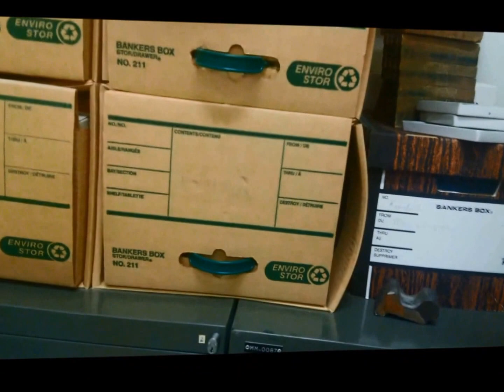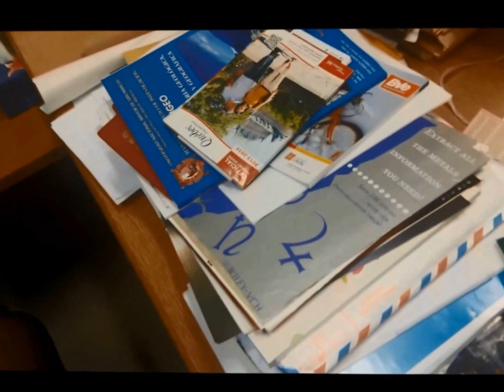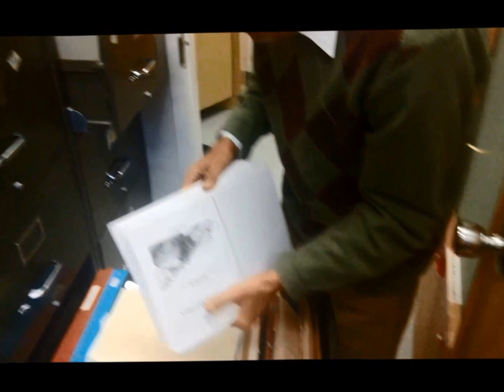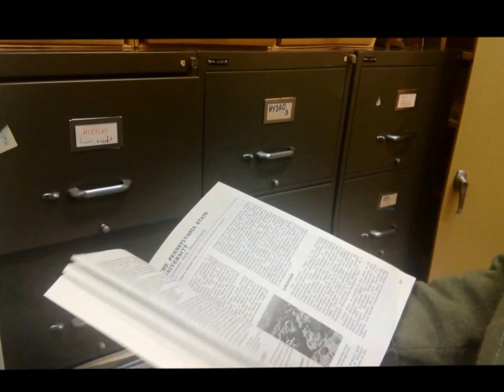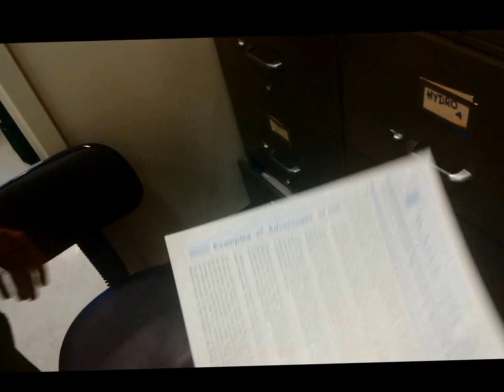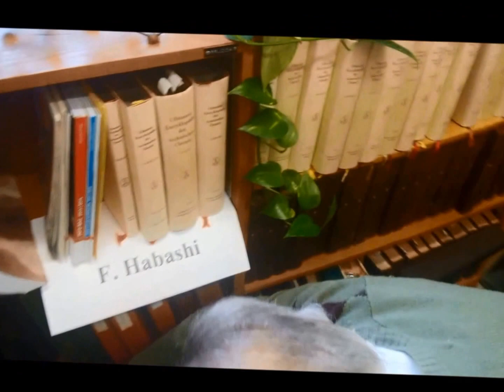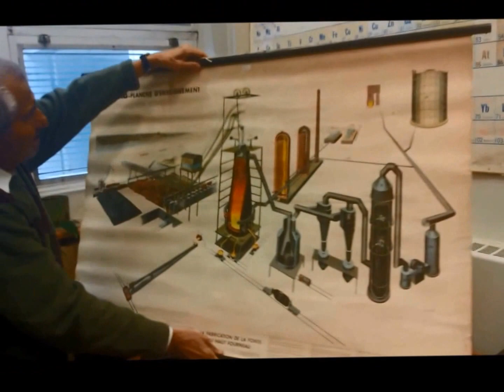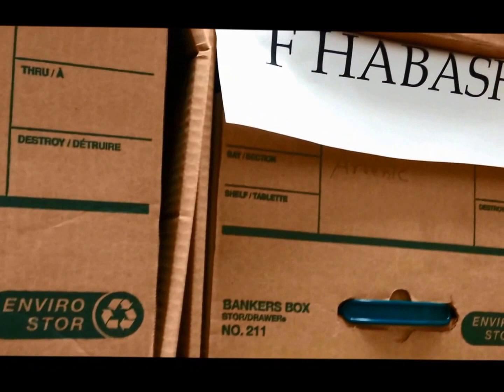Last Time Recording Prof Fathi Habashi in His Office by A. Deniz Bas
Deniz
        If a picture is better than hundred words then a video is better than hundred pictures. I never thought that your video will be so interesting and so impressive. You recorded a moment in my life when I decided to retire completely and to evacuate my office - - send some books to the library,  taking home some books and some correspondence, and throwing away some papers from before the Internet era. I am glad that our good friend Fabiola will take some of these files to her library in the Research Department in Mexico. It is certainly a very good idea from you to make this video and for sure you are  not only a metallurgical engineer but a young talented reporter. Keep on with your journalistic hobby. You not only organized conferences, published interviews in magazines, but here you are now a "film maker". Thanks again for taking the time to come on Saturday and meet me. All the best, Fathi